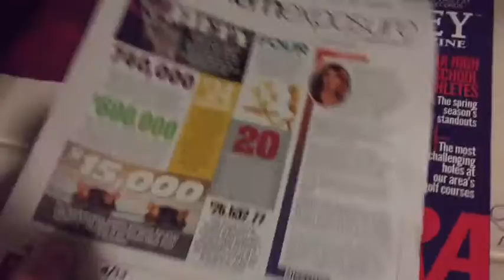A Day In The Life Vlog #1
Watch as I take you through my day. You will see every meal, my workout of the day, as well as meet some of my clients.